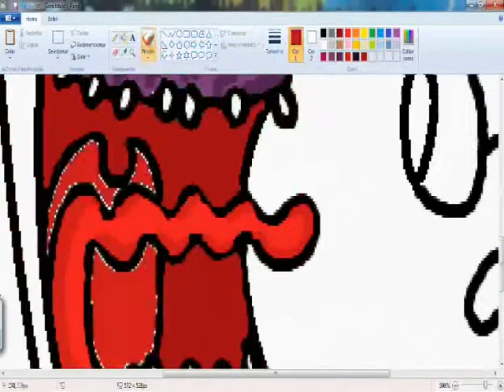Desenhos felipe feitos no Paint!!!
faço videos para mostrar um pouco do meu talento!